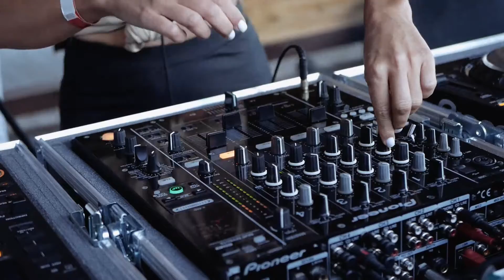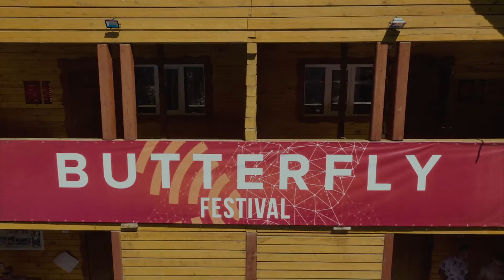BUTTERFLY FESTIVAL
Документальный фильм к 15-ти летию фестиваля электронной музыки Butterfly. Пятнадцатый по счету фестиваль электронной музыки BUTTERFLY FESTIVAL вновь прогремит в горах Алтая в конце июня этого года! В этом году фестиваль посетит более 10 хедлайнеров из России и Европы и более десятка лучших артистов из Сибирских городов! На этом грандиозном празднике лета и музыки ожидается более 2000 гостей со всех уголков страны! 25 и 25 июня 2021года